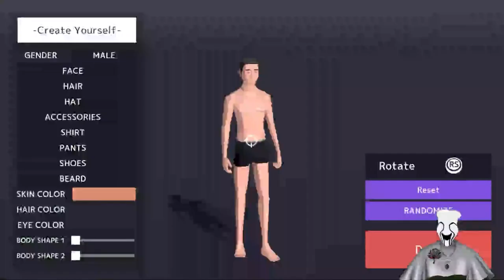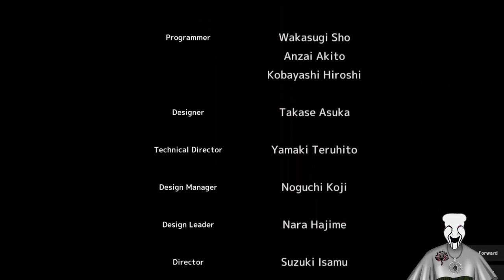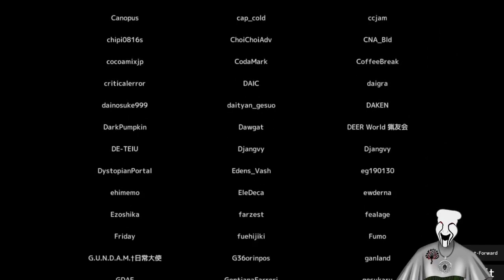Bright Being A DEEEEEEEEEEEEEEEEEEEEEEEEEEEEEER!!!! First Ending!!!